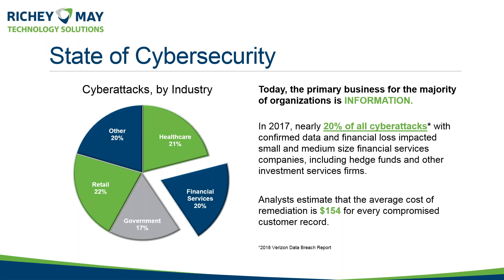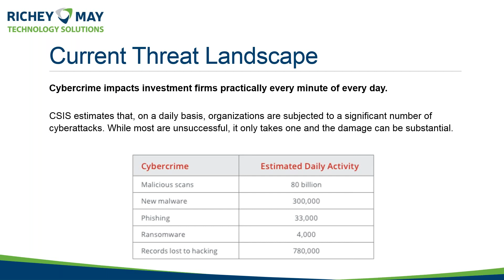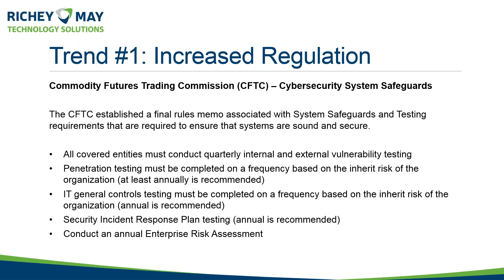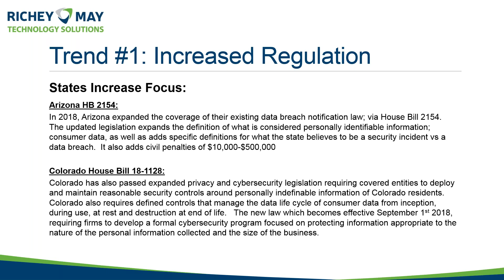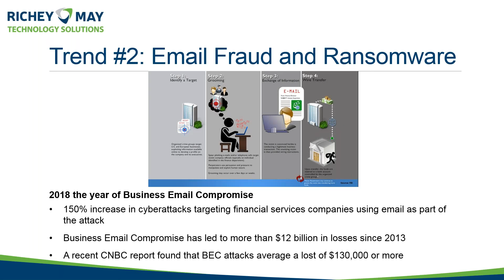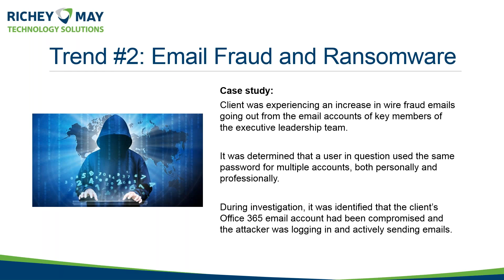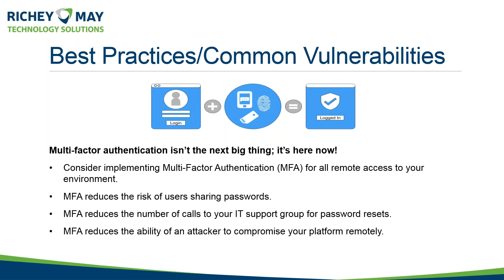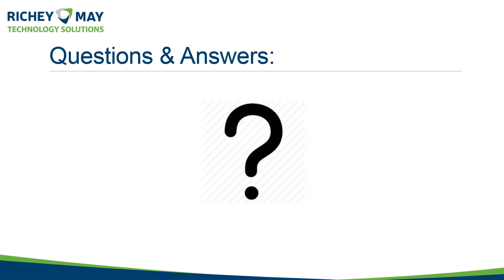2018 Cybersecurity & Technology Trends Webinar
In October 2018, Richey May hosted a webinar to discuss the  cybersecurity and technology trends for 2018, including what funds need to know to keep their financial and consumer data safe. Topics included: the current cybersecurity landscape, new compliance requirements impacting funds from regulatory groups such as the SEC, NFA, CFTC, combatting e-mail phishing and wire fraud, security in the cloud (yours or theirs), and efficiency and enhancement trends in cybersecurity.